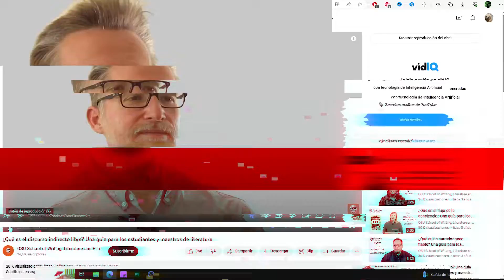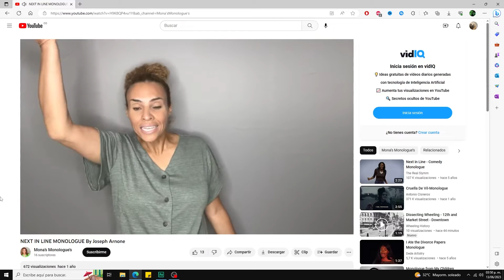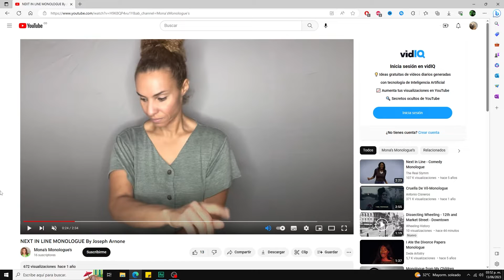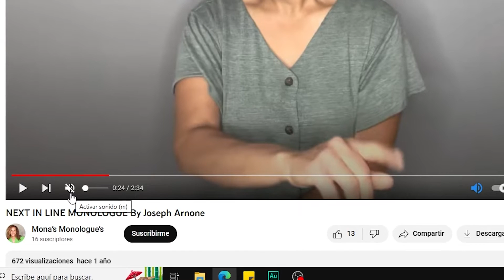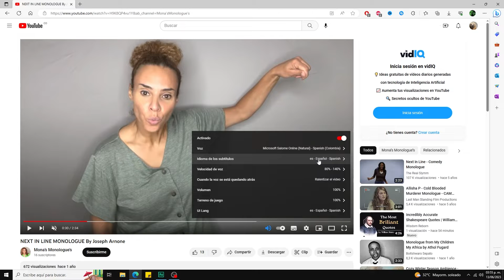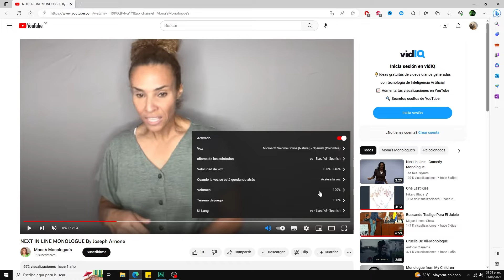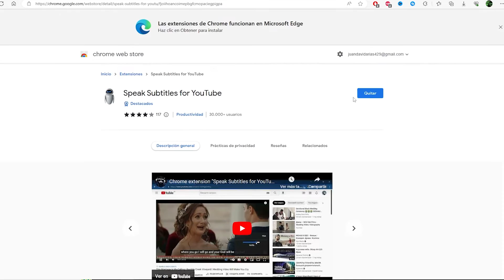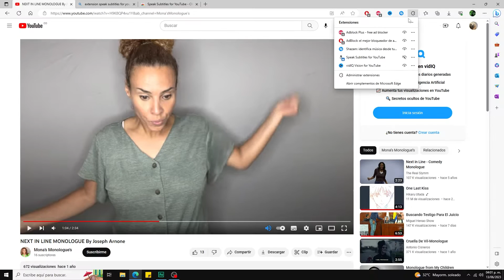📢 TRADUCE cualquier VOZ de YOUTUBE a tu idioma 📢 ¡INCREIBLE! 😱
Increíble aplicación para YOUTUBE que te TRADUCE cualquier idioma a tu lengua.